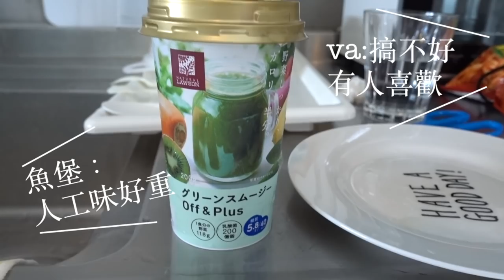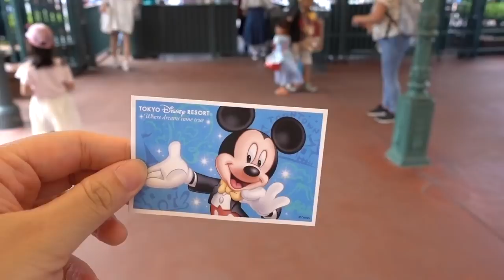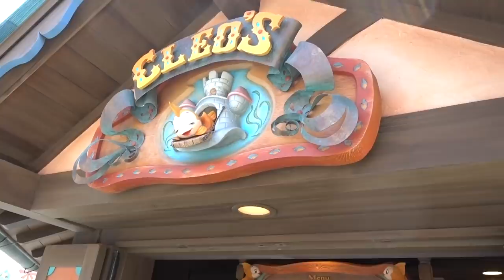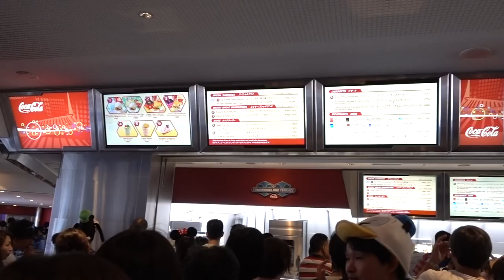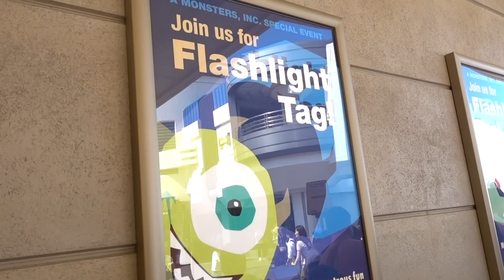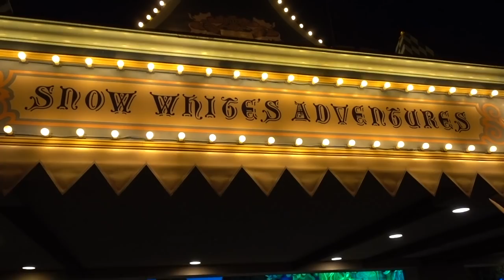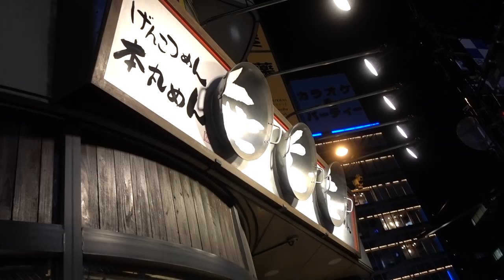『VLOG』一起去東京玩吧 Travel Vlog : Tokyo #3 | Day 3 東京迪士尼｜無敵家拉麵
在東京最瘋狂最累也最開心的一天
走進迪士尼就喚起了每個人濳意識的少女心
就讓我們揮霍一天回到童年吧！
今天我們做什麼都無罪
因為迪士尼是夢想的國度

哈哈
回到現實啦

東京迪士尼是在舞浜站
我們這次也有去舞浜站旁的IKSPIARI 伊克斯皮兒莉購物中心
裡面有Disney Store, Xlarge/Xgirl 等等 很多店
還有美食街可以吃飯
大家可以蓋章出迪士尼園區去逛完再回來繼續玩

宵夜在池袋吃無敵家拉麵，我忘記我點什麼了
 哈哈 反正是第一次去必點的那個
湯頭非常濃郁，肉的份量很多，油脂蠻多的。
我覺得吃到最後會很膩。但我還是整碗吃完了☺️☺️☺️☺️

♫Music ♫ :

FreeTEMPO ft. Nami Miyahara - Dreaming